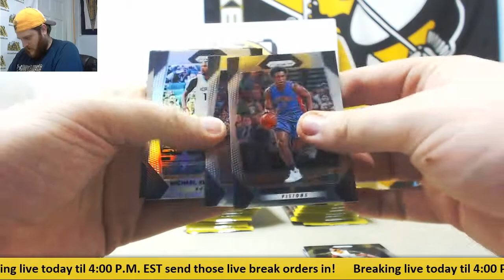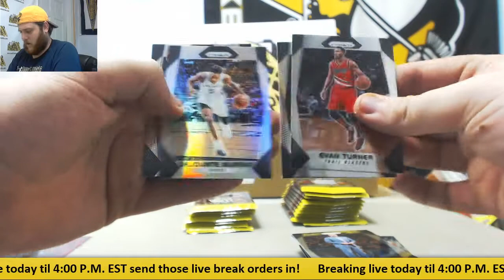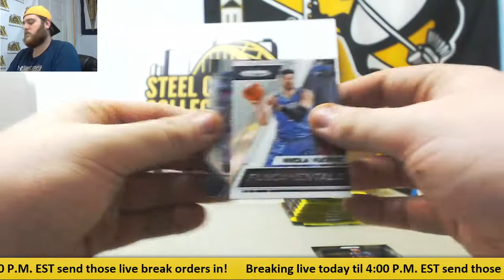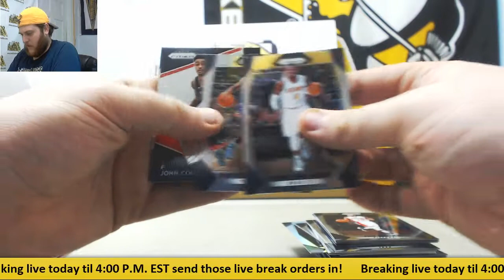Buddy-2017-18 panini prizm retail bk live break